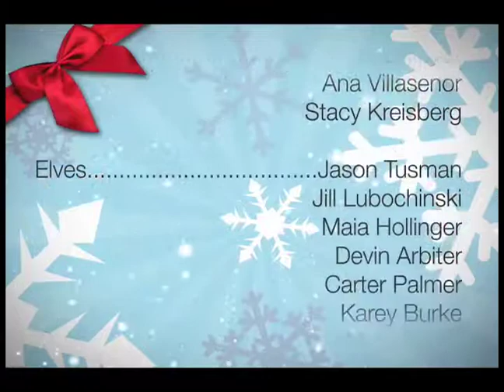Katalyst HQ S1E08 - "Holiday Video '08-'09"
Katalyst celebrates the holidays